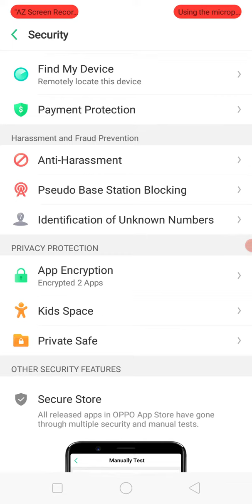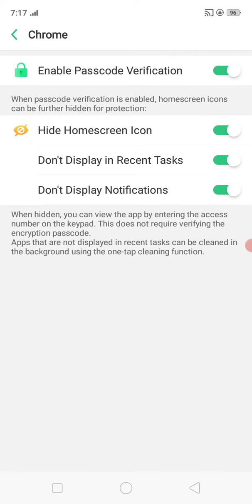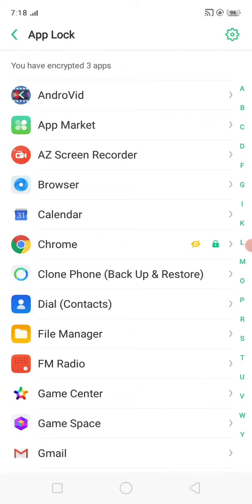How to hide app on oppo A5s ! oppo,realme,samsung,vivo,redmi phone ma app lock and hide kaisa kara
How to hide app on oppo A5s ! oppo a5s phone ma app lock and hide kaisa kara ! How to hide app on oppo phone.

App ko hide and lock kaisa kara
 How to hide app on redmi,realme,vivo,samsung phone ma hide kasa kara

keep smiling
keep sharing
keep supporting

This YouTube channel  Education propes only

 Hi I am Your best friend my name is White